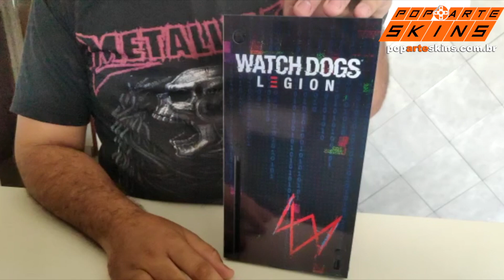XBOX SERIES X SKIN - WATCH DOGS LEGION - Depoimento 2054 Gabriel Santos Silva